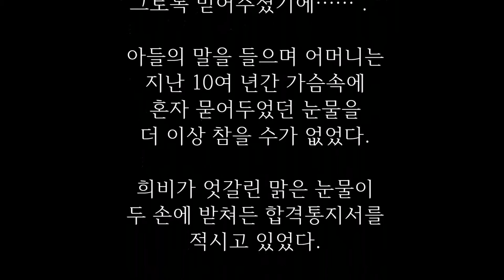유치원때 부터 선생님들이 포기한 학생이 명문대를 들어갈 수 있었던 이유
한 어머니가 처음으로 학부모 회의에 참석했을 때, 유치원 교사가 말해주었다.

"아드님한테 다동증 증상이 있는 것 같아요.
자리에 앉아서 채 3분도 견디지 못하는 걸요.
병원에 한번 가보는 게 좋을것 같네요."

집으로 돌아오는 길에 아들이 어머니에게 물었다.
"오늘 선생님이 엄마한테 무슨 얘기 했어?"
순간 어머니는 콧등이 시큰해지며 눈물이 솟구쳤다.

반 아이40명 가운데 유독 자기 아들만 선생님의 눈 밖에 났기 때문이었다.

그러나 그녀는 아들에게 이렇게 말했다.

"선생님께서 우리 아들을 칭찬하시더구나.
단 1분도 자리에앉아있질 못하던 애가 지금은 3분 동안이나 견딘다고 말이야.
다른 애 엄마들도 모두 부러워하더구나.
반 아이들 가운데 우리아들이 제일 조숙하다고."

그날 저녁, 아들은 평소와 다르게 어머니가 일일이 먹여주지 않고도 밥 두 그릇을 뚝딱 해치웠다.

그 아들이 자라 초등학교에 입학했다.
학부모 회의에서 선생님이 어머니에게 말했다.

"이번 수학 시험에서 아드님은 전체 학생 50명 가운데 겨우40등을 했습니다.

그래서 말씀인데요.
혹시 아드님의 지능지수가 낮은 게 아닌가 의심되네요."
교실을 나서면서 어머니는 또 눈물을 흘렸다.

그러나 집으로돌아와 식탁에 마주 앉은 아들에게 그녀는 이렇게 말했다.

"선생님이 우리 아들을 무척 기특해하더구나.
워낙 머리가 좋아서 조금만 더 노력하면 네 옆 단짝 정도는 이길 수 있겠다더구나.

그 아인 이번에 겨우 21등을 했다면서?"

그 말에 아들의 눈에는 금세 정기가 감돌았다.

아들은 놀라울정도로 침착하고 어른스러워졌으며, 이튿날엔 평소보다 일찍 학교에 갔다.

아들이 커서 중학교에 입학했다.
학부모회의에 참석한 어머니는 아들의 이름을 호명하기만 기다렸다.

그러나 회의가 다 끝나도록 아들의 이름은 호명되지 않았다.
뭔가 잘못된 게 아닐가 하고 묻는 그녀에게 담임선생님이 말했다.

"지금 성적으로는 아드님의 고등학교 입학은 아무래도 벅찰 것 같습니다."학교 문을 나서니 아들이 기다리고 있었다.

길에서 어머니가 아들의 어깨에 손을 얹으며 말했다.

"선생님께서 너한테 아주 많은 기대를 하시더구나.
네가 조금만 더 노력하면 고등학교에 진학할 수 있겠다고 말이다."

그 이듬해 아들은 고등학교에 진학했다.
3년 후 졸업을 앞두고 있는데, 하루는 학교에서 아들에게 왔다가라는 전화가 왔다.

그 소식을 들은 어머니는 자기 아들이 대학에 합격했다는 예감이 들었다.
얼마 후 학교에서 돌아온 아들은 명문 K대학 이니셜이 붙은 서류봉투를 어머니에게 넘겨주었다.

그러고는 몸을 홱 돌려 자기 방으로 뛰어들어가더니 엉엉 소리내어
울기 시작하는 것이었다.

뒤쫓아간 어머니가 감격에 겨운 목소리로 말했다.

"얘야, 이 기쁜 날 울긴 왜 우니?"
"엄마, 난 내가 머리 나쁜 애라는 걸 잘 알아요.
하지만 엄마가 나를 그토록 믿어주셨기에 ．"

아들의 말을 들으며 어머니는 지난 10여 년간 가슴속에 혼자 묻어두었던 눈물을 더 이상 참을 수가 없었다.

희비가 엇갈린 맑은 눈물이 두 손에 받쳐든 합격통지서를 적시고 있었다.